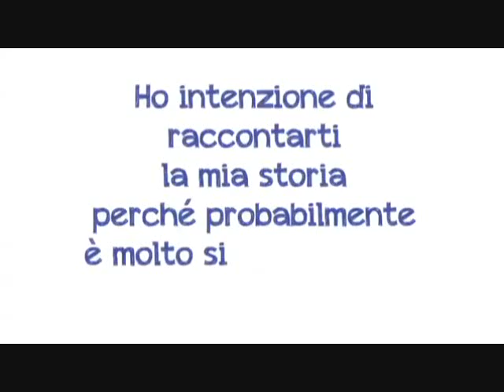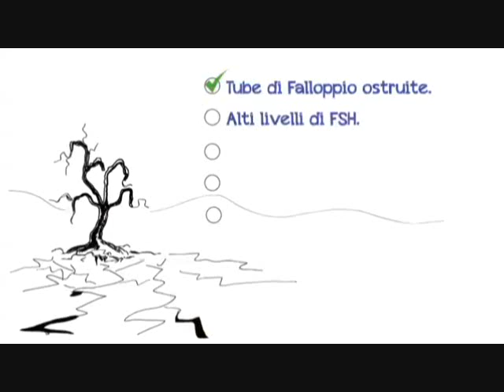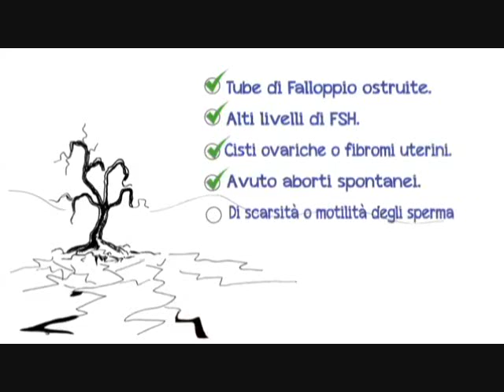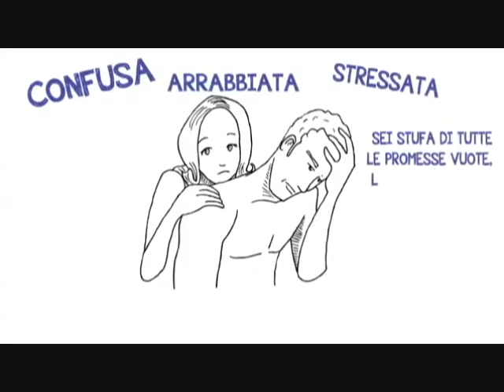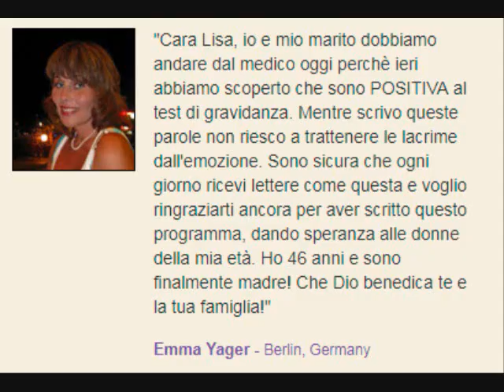Come faccio rimanere incinta Subito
Questa presentazione video offre alcuni consigli inediti e poco conosciuti per sconfiggere praticamente ogni tipo di disturbo legato all'infertilità e rimanere incinta in modo natuale in soli 60 giorni, anche se hai oltre 30 o 40 anni. Si basa sull'ultimi risultati della ricerca scientifica volta a fermare la CAUSA attuale del 97% dei disordini che provocano infertilità. *E se soffri anche di cisti orariche, fibromi uterini, ostruzione delle tube, endometriosi o ovaie pigre o se il tuo partner soffre di problemi di scarisità o mobilità degli spermatozoi, i passaggi qui esposti ti aiuteranno ad eliminare tali disturbi rigenerando al tempo stesso la tua energia e vitalità e donandoti quel bambino sano che sogni da tanto tempo.